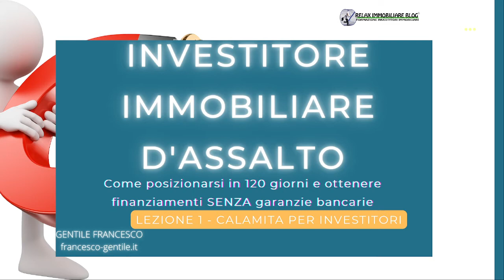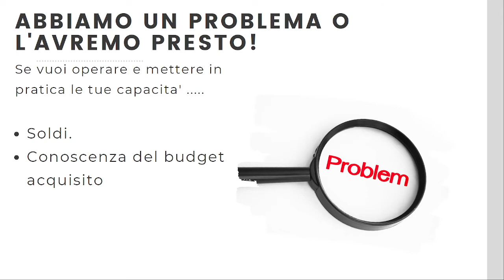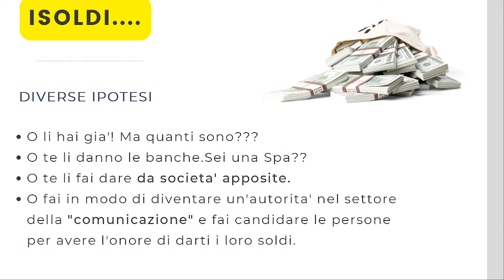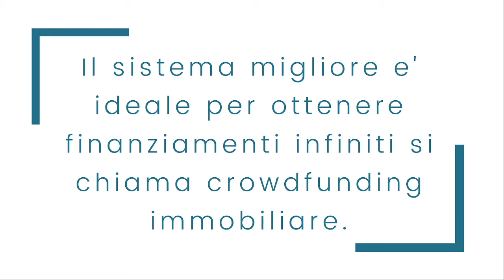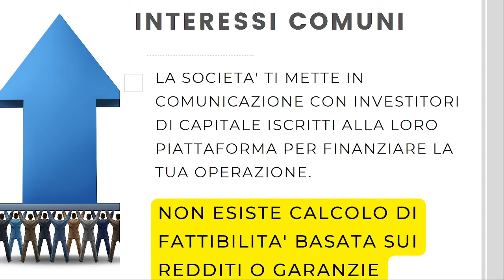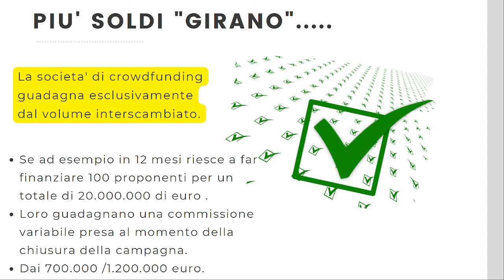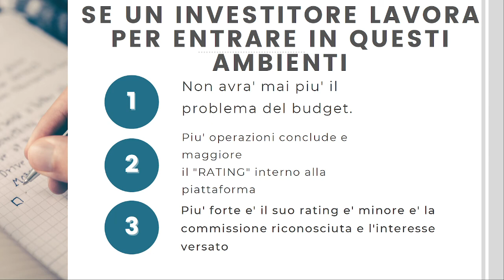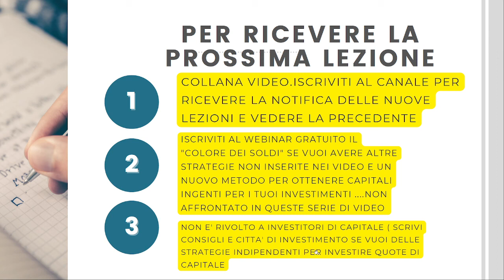Lezione 1 - Investitore d'assalto.Come ottenere finanziamenti NON da Banche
Visita il mio sito e blog